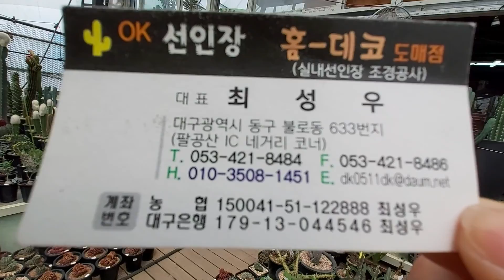선인장 도매집 [여우꼬리선인장] 꽃 좀 보세요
선인장 도매점입니다